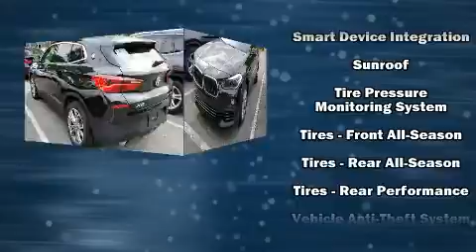2019 BMW X2 Sdrive28i Sports Activity Vehicle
Here's a great deal on a 2019 BMW X2. This 4 door, 5 passenger coupe has just over 15,000 miles! BMW made sure to keep road-handling and sportiness at the top of it's priority list. Under the hood you'll find a 4 cylinder engine with more than 200 horsepower, providing a smooth and predictable driving experience. Well tuned suspension and stability control deliver a spirited, yet composed, ride and drive The engine breathes better thanks to a turbocharger, improving both performance and economy. A wealth of standard features means that you no longer have to sacrifice. Like heated seats, power front seats, an automatic dimming rear-view mirror, front bucket seats, heated steering wheel, power moon roof, cruise control, and seat memory. The unique heads-up display projects vehicle information onto the windshield, including speed, gear selection and engine speed. Drivers benefit by not having to take their eyes off the road. In the event of a rollover collision, side curtain airbags provide additional protection for outboard seated passengers. This vehicle has achieved Certified Pre-Owned status, by passing BMW's rigorous certification process. You will have a pleasant shopping experience that is fun, informative, and never high pressured. Please don't hesitate to give us a call.